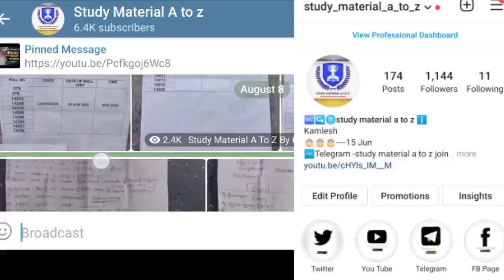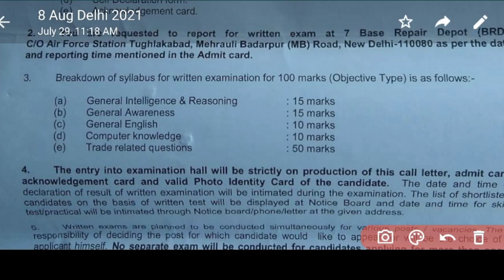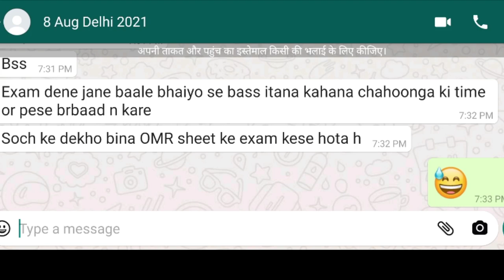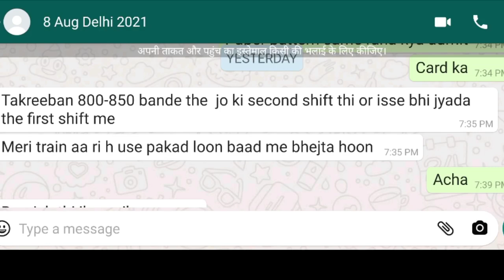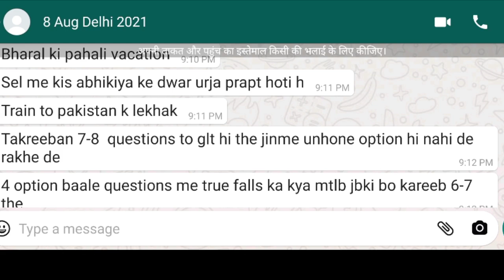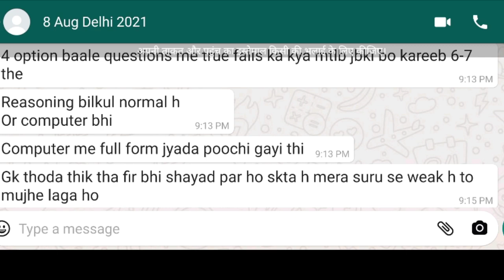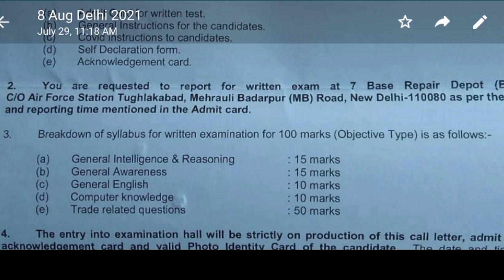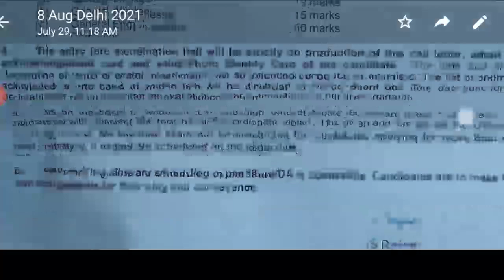Airforce Group C 2021/Today Exam Review Full Biggest Change Update/अरे सभी देख लो अबकी भर्ती में भी!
Airforce group c 2021/TODAY EXAM REVIEW BIG UPDATE/सभी प्रश्न आ गए ह /Exam Center Full Process/Truth

AIRFORCE GROUP C EXAM CENTER REVIEW 2021।। स्टोर कीपर /स्टोर सुप्रीडेंट FULL UPDATES REVIEW.

Airforce group C 2021 Exam Full review।। 25 July full Update।Review Miss सोच समझ के करना। बस । रहने!

Vadodara Gujarat EXAM AIRFORCE GROUP C REVIEW 2021/paper।Level । Exam Processing। अब लगा दो चार चांद

Airforce group C 2021।Exam center review। Paper Level। Question।। Airforce Related Questions पढ़ लो।

Airforce group C 2021/24 July EXAM CENTER LIVE REVIEW Full Update Review/All Questions Exam में पूछे

Airforce group C 2021/23 July Exam Center Live Review देख लो फिर बोलोगे ये क्या हुआ/By Ankit bhai

Airforce group C 2021/23 july Gujarat Full review Update Review/पेपर हलवा आया But एक गलती ना करना!

join frinds